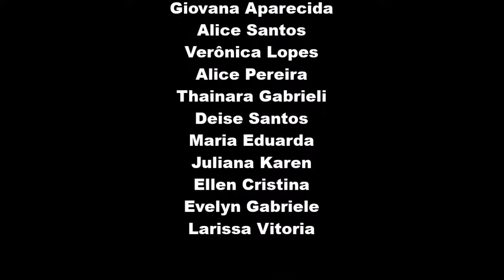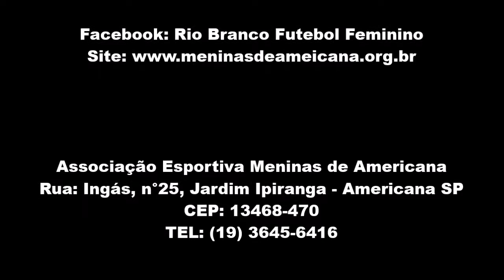Americana x Limeira - Final 63° Jogos Regionais Americana - 2019 - Futsal